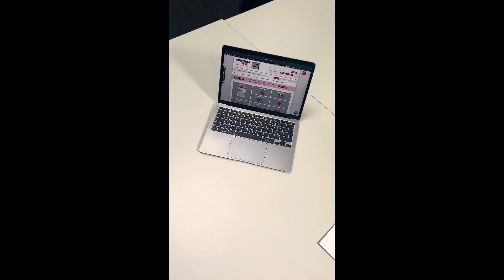Das IMMOBILIEN-PROFI Flexabo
12,50 € pro Monat
Monatlich kündbar
Zugriff auf über 600 Videos
10 Ausgaben pro Jahr